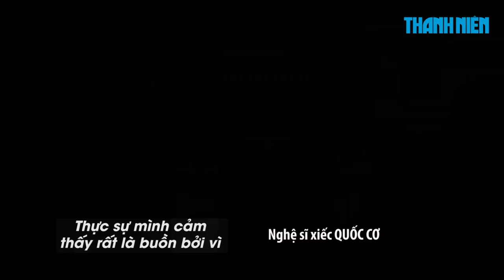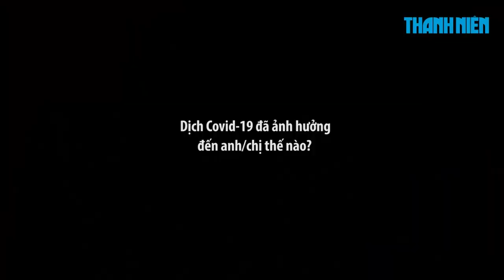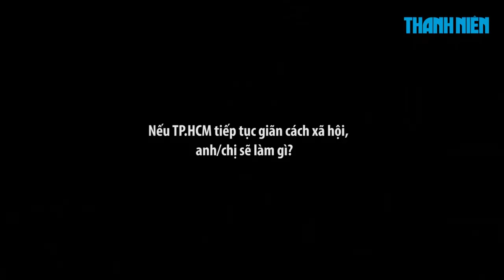Nghệ sĩ nói gì khi dịch COVID 19 trở lại?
Ngành giải trí vừa bắt đầu hoạt động trở lại sau nhiều tháng gồng mình thì đại dịch Covid-19 tiếp tục bùng phát, xuất hiện ở hầu hết các thành phố lớn. Trước tình hình đó, một số nghệ sĩ như Hồng Ánh, Thu Trang, Sam, Quốc Cơ - Quốc Nghiệp... đã nói lên tiếng lòng của mình.